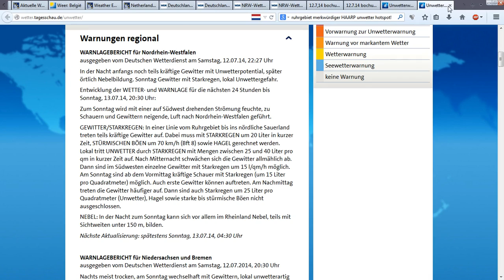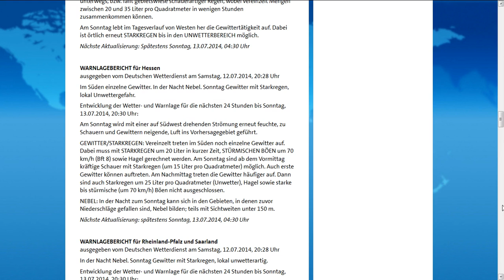12.7.2014 komisches NRW wetter HAARP Gewitter in Ruhrgebiet strange weather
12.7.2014, komisches, NRW, wetter, HAARP, Gewitter, Ruhrgebiet, strange, weather, anomalies, anomalien, manipulation